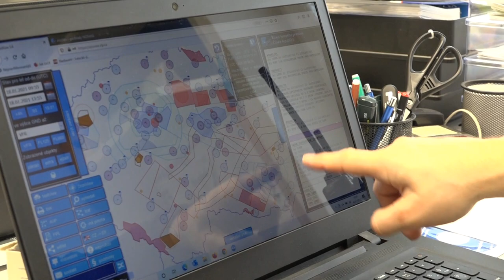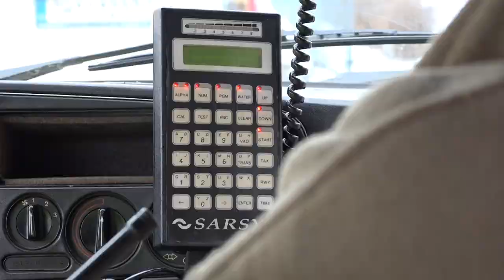Úklid sněhu na letišti a měření koeficientu tření